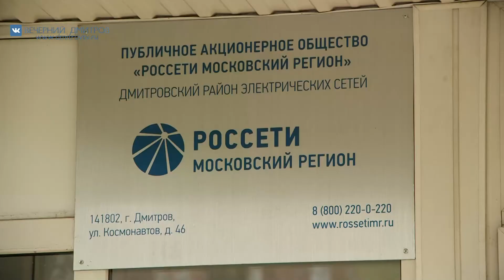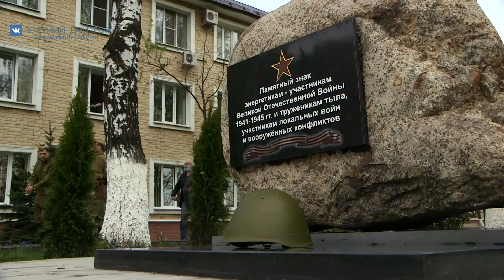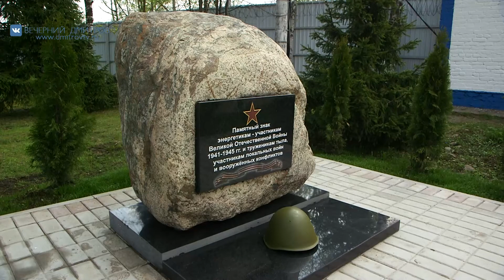Открытие памятника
В минувшую среду на административной территории Дмитровского района электрических сетей состоялось торжественное открытие памятного знака энергетикам – участникам Великой Отечественной войны 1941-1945 гг. и труженикам тыла, участникам локальных войн и вооруженных конфликтов